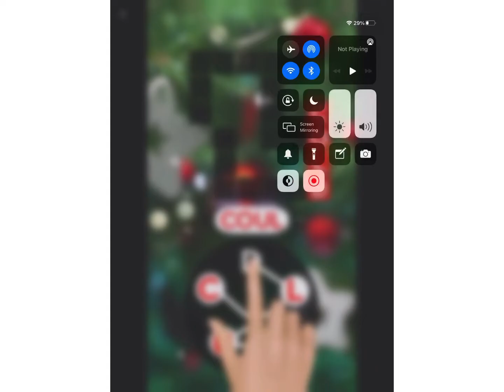Playing “Rise Up” on IPad!